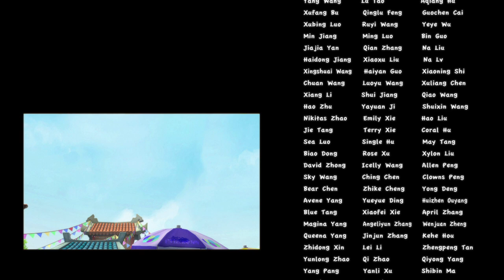Boonie Bears or Bust 🐻 Lost Hoo Hoo